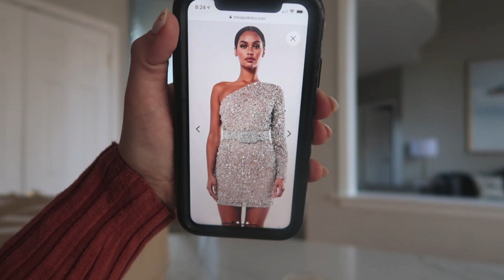ZARA NEW YEARS EVE HAUL + CHRISTMAS FEELS VLOG | The Konfederats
Thanks for hanging out with me, hope you enjoyed my Zara haul! We love and appreciate you guys!

Love,
The Konfederats
xx.

SONG:
"Dreams"